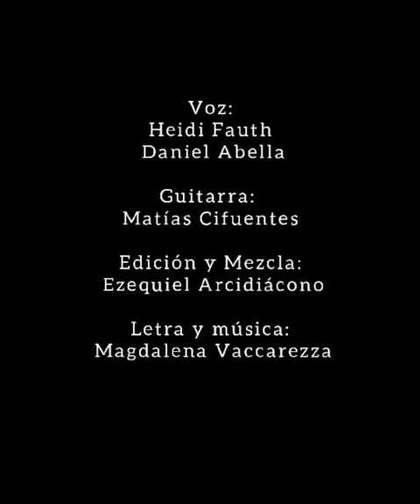Padre San José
Canto "Padre San José" - M. Vaccarezza.
Inspirada en la carta apostólica "Patris corde" del Papa Francisco.